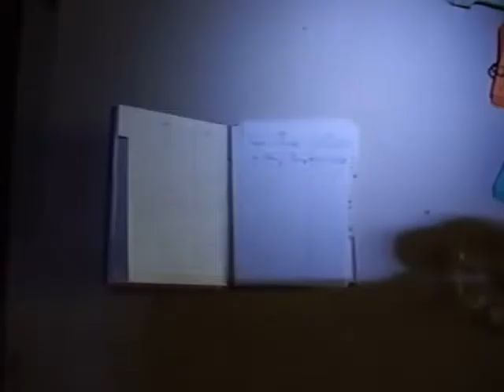Antik - GC19Z8W und GC19Z23 - LPC Cachekur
Hach, das waren damals zwei wirklich geile LPC-Caches in einem scheinbar Hals über Kopf verlassenem Altenheim.